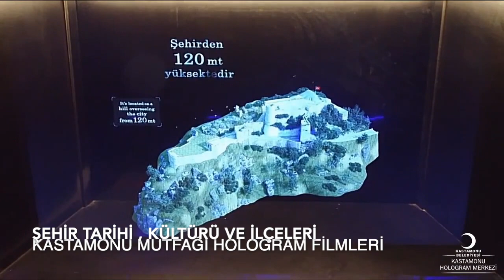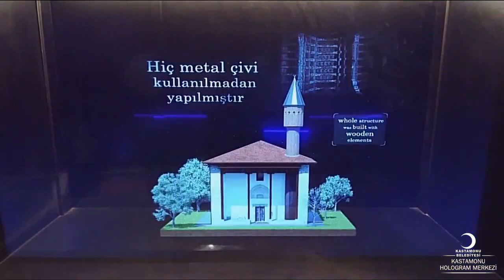Kastamonu Hologram Merkezi - Showreel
Türkiye'nin ilk şehir hologram merkezi Kastamonu'da faaliyete Nisan 2018 itibariyle geçti. Musion teknolojilerinin kullanılığı müzenin tasarımı , çözüm ortaklarımızdan ZM teknoloji tarafından yapılmıştır. Müze Kastamonu Belediyesi tarafından işletilmektedir.